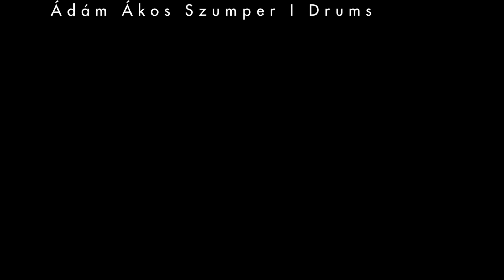Hear My Train A Comin', Hendrix Underground Experience, Live 2018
Tribute to Jimi Hendrix

Daniel Varnai - guitar, vocals
Csaba Winterverber - bass
Adam Szumper - drums

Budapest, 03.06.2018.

Recording by Monkey Island Studio,
Mixed by Daniel Varnai